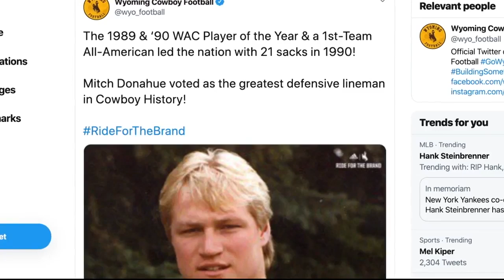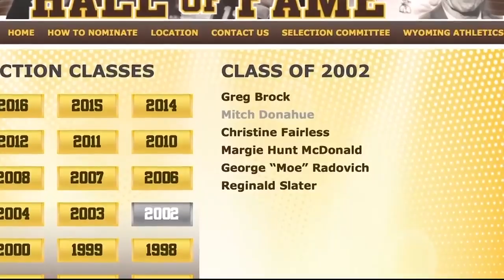Donahue named greatest D-lineman in Wyoming history